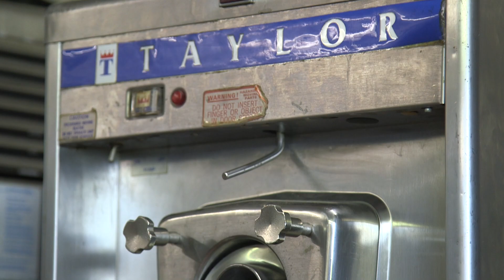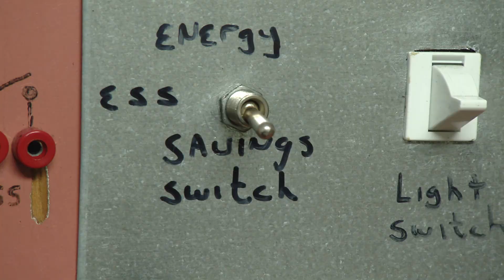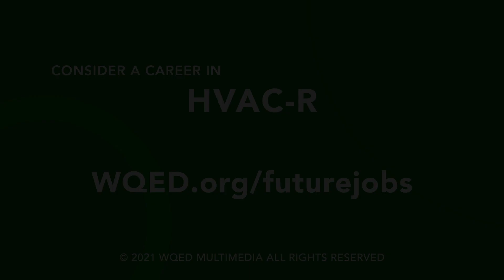HVAC-R Technician | Future Jobs | Companies are looking to hire HVAC Techs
Thinking of a career in the trades? HVAC-R technicians are in-demand, especially here in Pennsylvania and the salaries are on the rise. Watch this video as WQED visits Triangle Tech in Pittsburgh to learn more about the industry of heating, ventilation, air conditioning, and refrigeration.